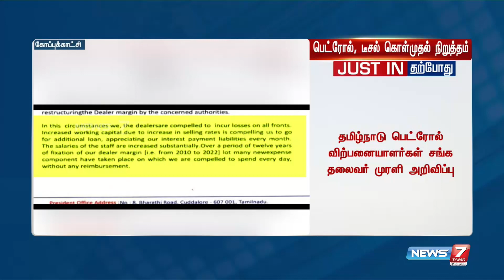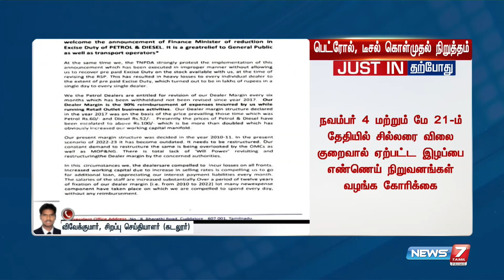அகில இந்தியா அளவில் நாளை பெட்ரோல்,டீசல் கொள்முதல் நிறுத்தம்